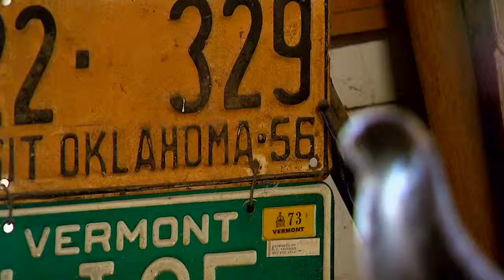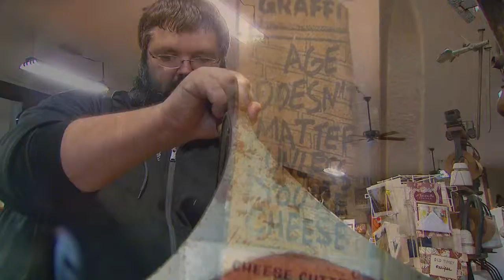JB's Journal - T.C. Lindsey general store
It’s located near the Louisiana-Texas state line. People come from all over to visit and it’s been used in movies and television programs. J.B. Smith takes a step back in time to go inside the oldest, continuously operating, country store in the state of Texas.
T.C. Lindsey & Co. store is located off of Interstate 20 at exit 633 near the Texas-Louisiana border. They are open Tuesday-Thursday from 10 a.m-2 p.m. and Friday and Saturday from 10 a.m.-4 p.m.